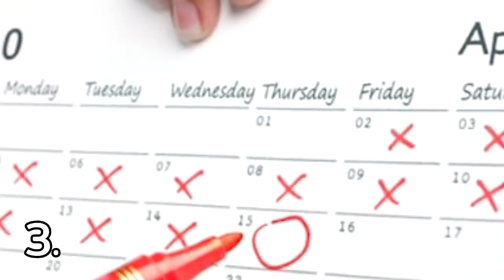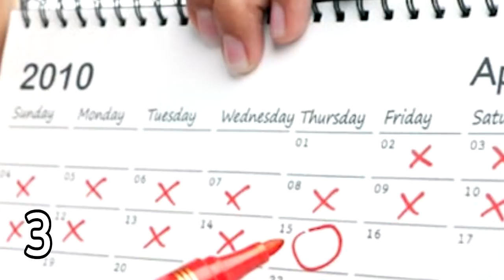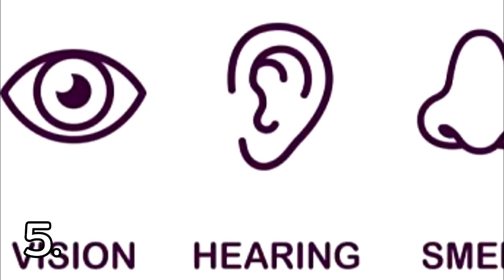10 วิธี ไม่ต้องอ่านหนังสือ ก็ได้คะแนนเยอะได้!! | เทพจริงๆ....สาธุ!!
มีหลายคนจำนวนมากที่ขี้เกียจอ่านหนังสือ แล้วทำข้อสอบไม่ได้ วันนี้เราจะพาไปดูกันว่า การทำข้อสอบนั้น ถ้าไม่ได้อ่านหนังสือ ตอนทำข้อสอบเราควรทำอะไรดีบ้าง??
Line : pjmokchannel